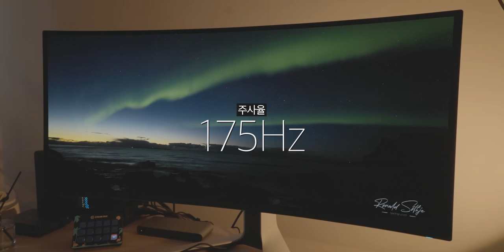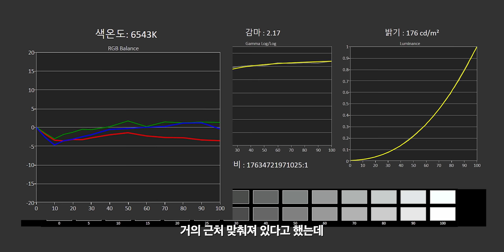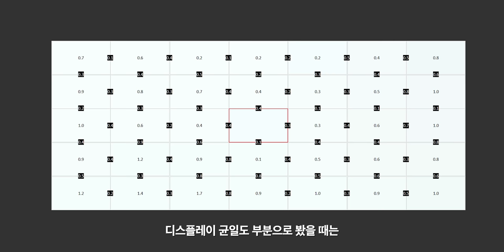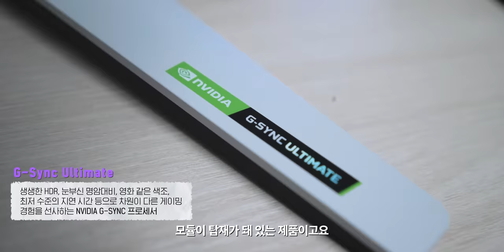세계 최초로 출시한 QD-OLED 게이밍 모니터 가지고 왔습니다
▶ 스펙
제품명 : DELL ALIENWARE AW3423DW
패널 : 34인치 QD-OLED 175Hz
색역 : DCI-P3 99.3%
응답속도 : 0.1ms GtG
보정 : dE 2미만
HDR 인증 : VESA HDR True Black 400
피크 밝기 : 1000nit
지싱크 : O(G-SYNC Ultimate)
해상도 : 3440x1440(21:9)

AS : 기본 3년 지원 + 2년 추가 연장 구매
: “온라인으로 연장” 또는 “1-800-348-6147번으로 전화”를 통해 신청